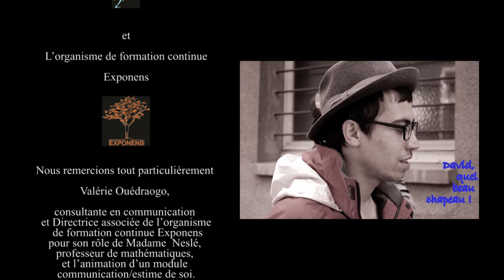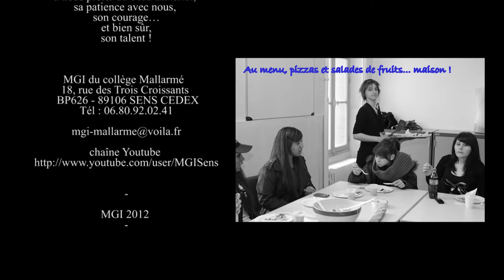Générique du projet Estime de Soi